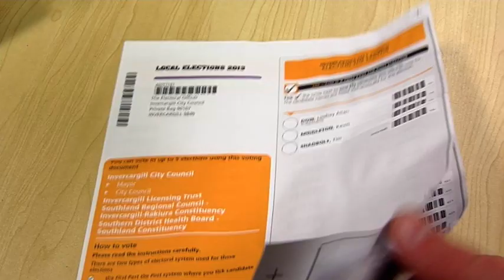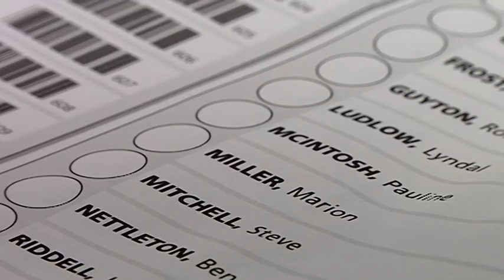Voting Document - Free Stock Footage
Voting Document